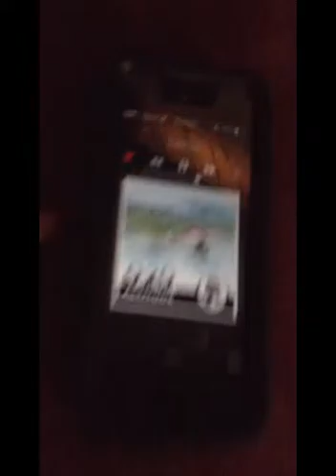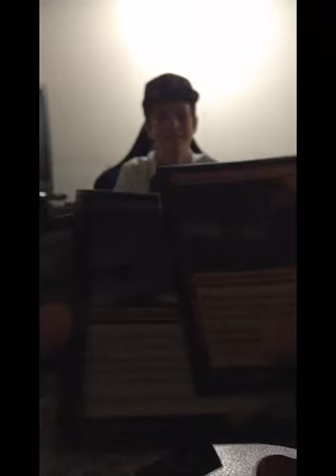First Vlog!: Magic?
Sorry for not uploading in a while guys so to make up for it my face! :D
Me and ArchAngelGaming do stuff! sub to him in description below.